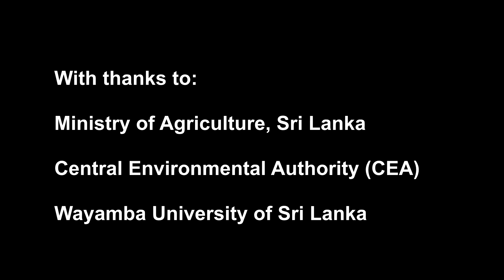Building a circular economy to improve waste management | IWMI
This video presents the work pioneered by the International Water Management Institute (IWMI) around the Circular Economy field, building on practical examples from Africa (Ghana) and Asia (Sri Lanka). It shows how essential the recycling of fecal sludge from onsite sanitation systems and of pre-sorted municipal organic solid waste is, in the current urbanizing world. Such business models can rely on natural processes, create job opportunities, and yield safe composts that have the potential to enhance soil health and food quality.
Supported by the CGIAR Research Program on Water, Land and Ecosystems